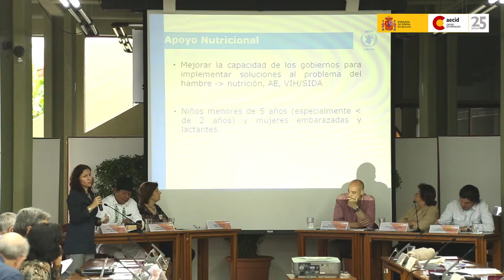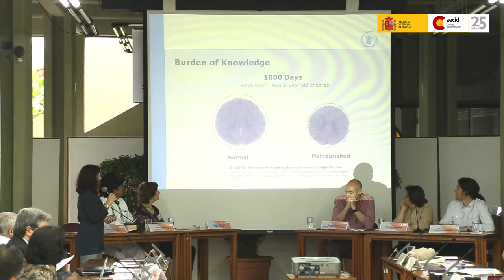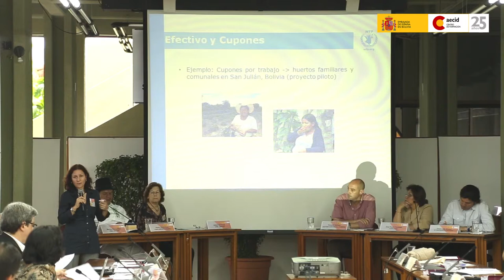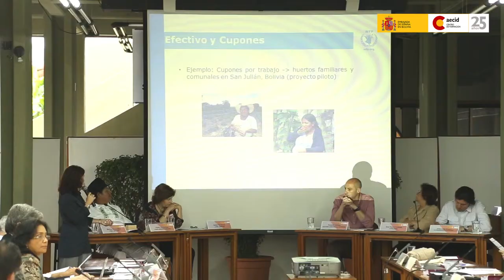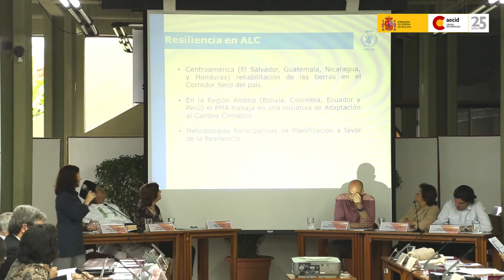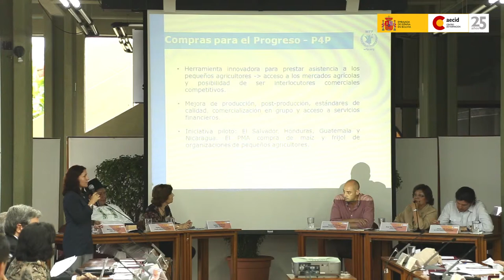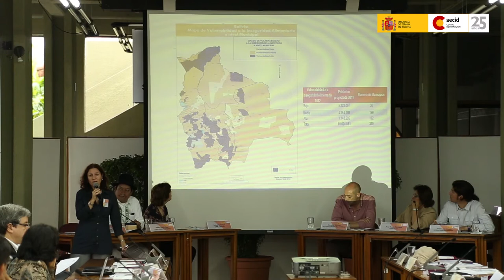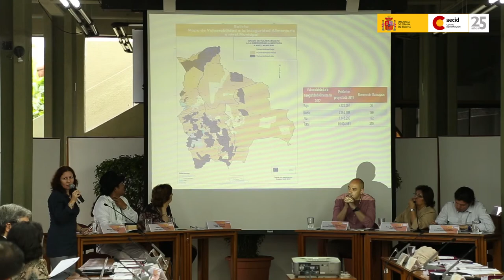Sistemas de Protección Social en Apoyo a la Seguridad Alimentaria y Nutricional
25 años AECID Desarrollo Rural, Seguridad Alimentaria y Nutrición.
3ra Sesión: Seguridad Alimentaria y Nutricional (Derecho a la Alimentación)
Ponencia: Sistemas de Protección Social en Apoyo a la Seguridad Alimentaria y Nutricional - Marina García Real. Directora Adjunta de País.
Moderadora: Isabel de Felipe, Profesora Titular Universidad UPM.
17 - 19 de marzo de 2014
(Segunda Parte)